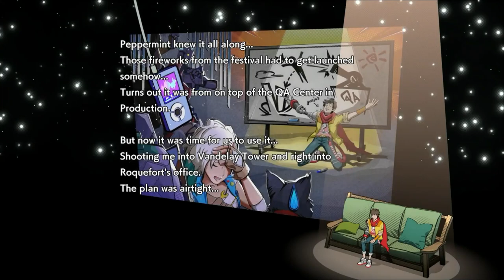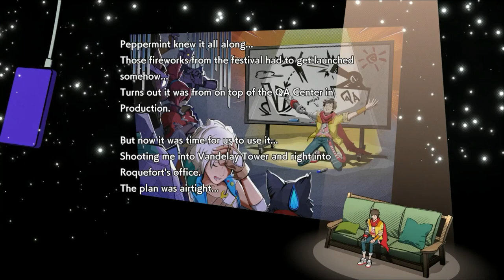Hi Fi Rush Part 16 - Chai's Plan Of The Cannon To The Tower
Wassup everybody, its your boy Jalen The Gamer 7 a.k.a Jalen. Welcome to a new series here on my channel. Right now, i'm playing Hi-Fi Rush and this is part 16 of Hi Fi Rush on my channel. I played on hi fi rush on Xbox One. More parts of Hi-Fi Rush are coming to the channel, I hope you enjoying the content on my channel.

Group Channel (@FourGamersOfAtlanta )

My Twitch Vod & Clips channel (@Jalen The Gamer 7 Twitch Vods & Clips  )

Channel with my irl friend (@jalenandteddygamingandreacts)

Channel the song came from: @NoCopyrightTrap